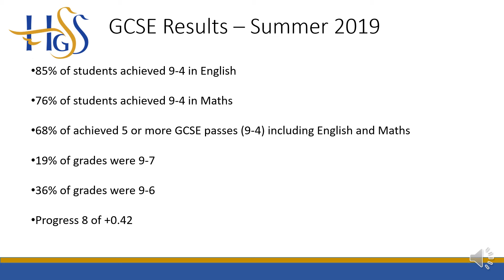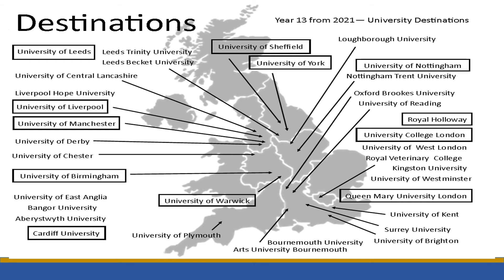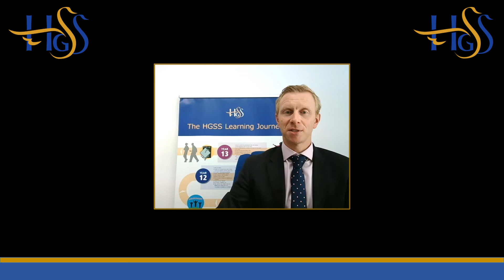Open Evening Oct 2021 HT presentation